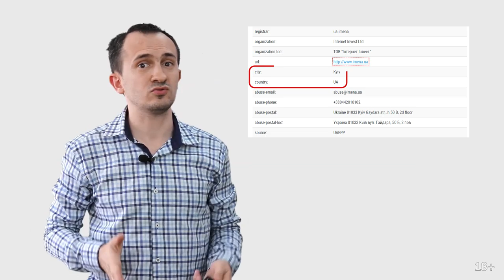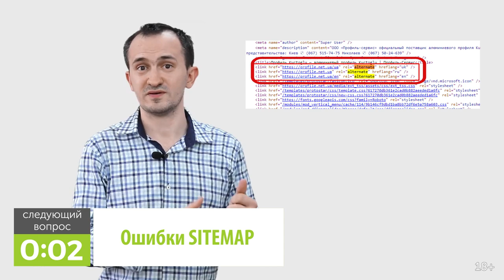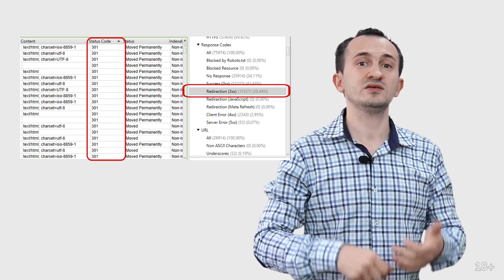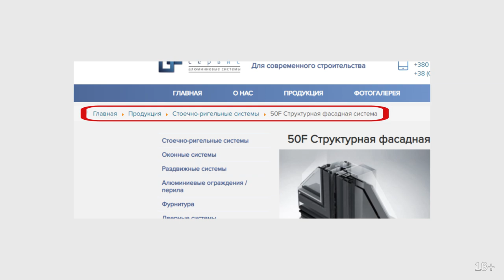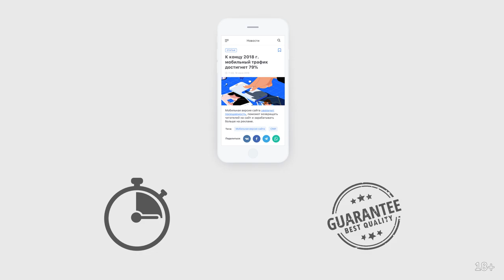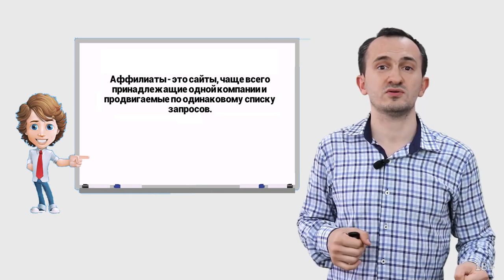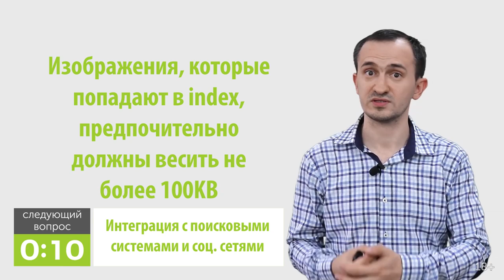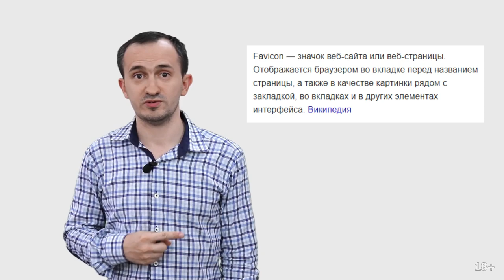Технический аудит сайта: Обзор бесплатных сервисов, Чек-лист (SEOquick)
Полный анализ сайта всегда начинается с технического аудита. Сколько реально стоит технический аудит? Как его провести бесплатно? Стоит ли заказывать? На эти вопросы Николай Шмичков ответит в обзорном видео, а также скажет, на какие ошибки стоит обращать внимание и чем их лучше всего сканировать.

Ролики по вебмастеру Google (вебмастер немного изменился, некоторые утилиты уже переехали в новый интерфейс).

1:14 Срок действия домена
1:47 WEB-аналитика
3:02 Оптимизация структуры ссылок
4:32 Мультиязычность
5:28 Ошибки в sitemap
6:29 Региональность
7:46 Внутренний анализ
10:23 Оптимизация внешних ссылок
11:47 Оптимизация внутренних ссылок
13:53 rel="canonical"
16:10 Страницы ошибок
16:56 Оптимизация кода и скорости загрузки
20:45 Интернет-магазин
21:27 СМИ
22:08 Индексация страниц
24:57 Контент
28:32 Анализ изображений
28:53 Интеграция с поисковыми системами и соц.сетями